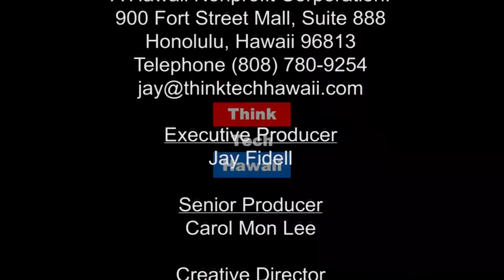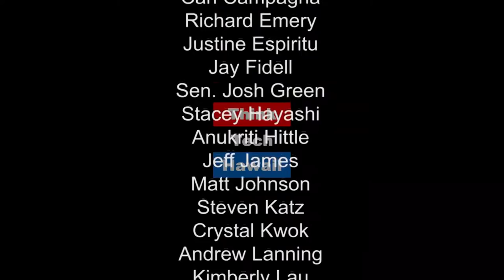Relational Databases Are Da Best!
Jay and Chris discuss the power of relational databases as a tool for information management. Tune in to learn about some of the issues that arise in developing a relational database.